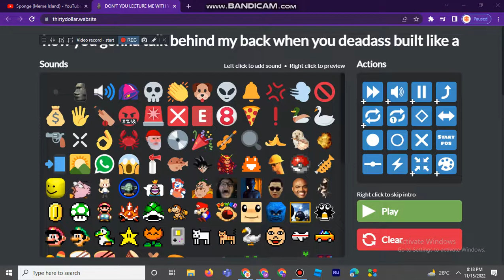The 30 dollar song